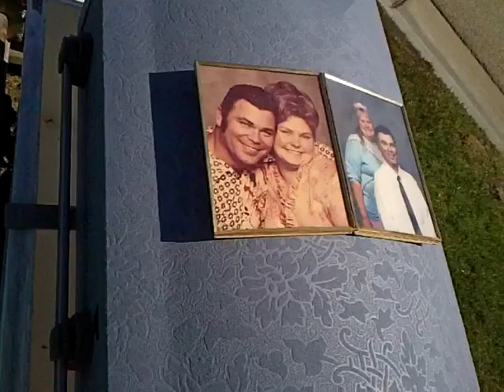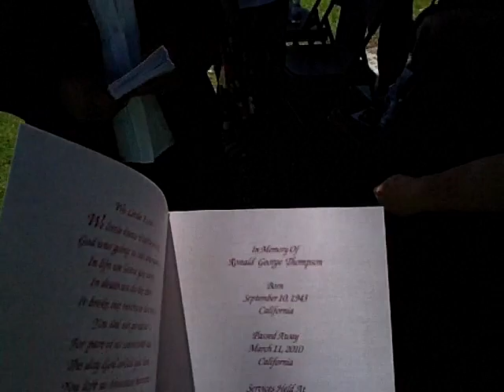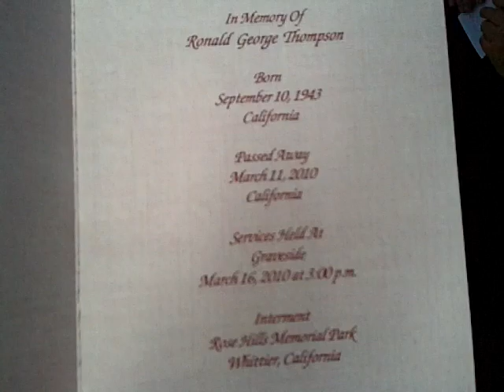Ronald's Casket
Taking the Casket Out Of the Hearse @RoseHills..